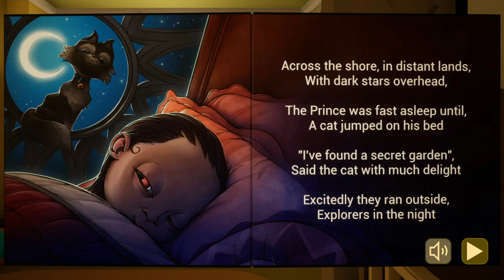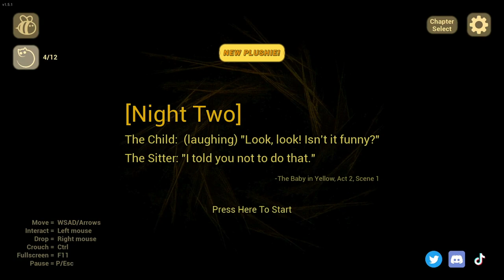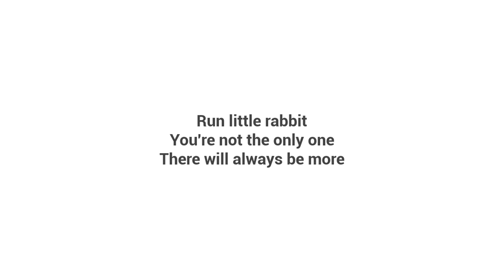The Baby in Yellow | Scary Games | John Bradshaw